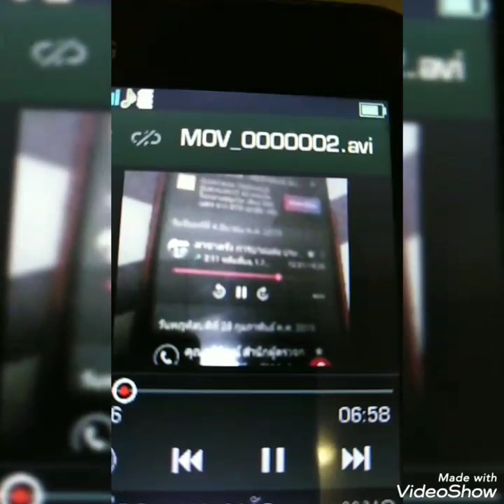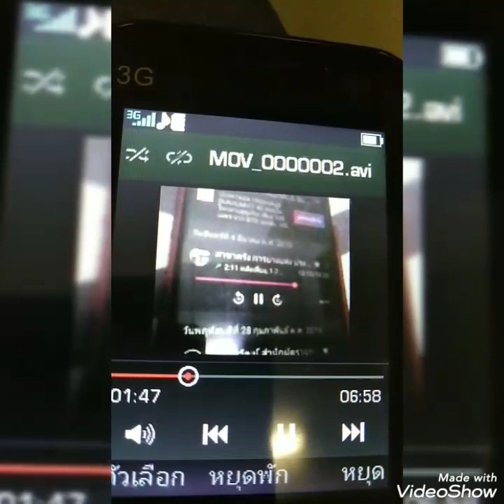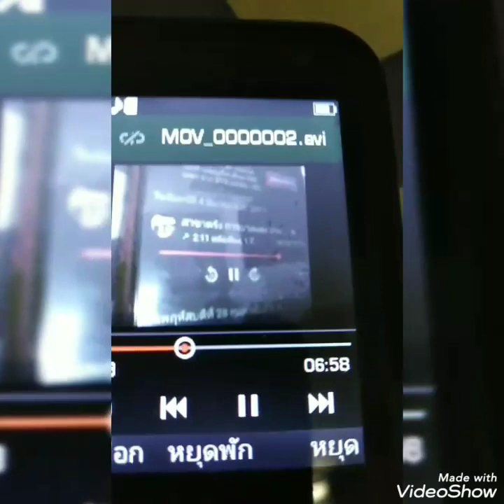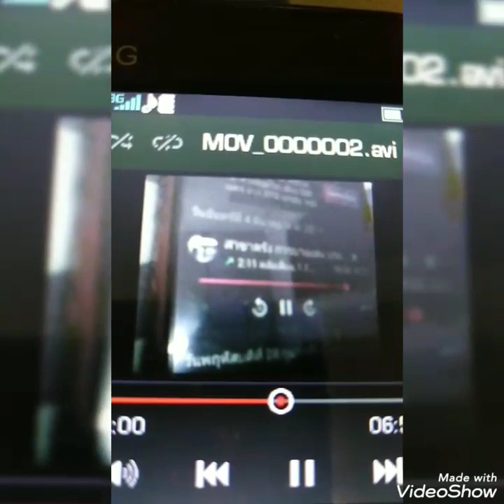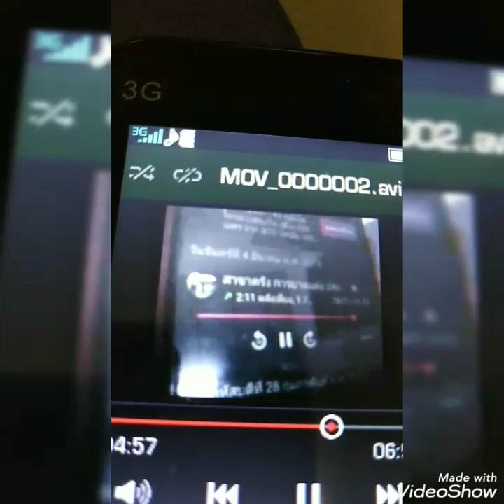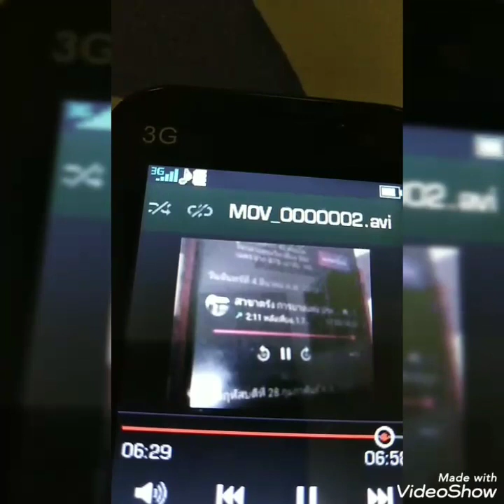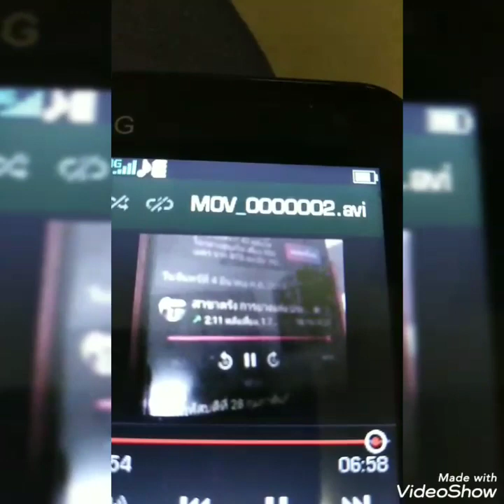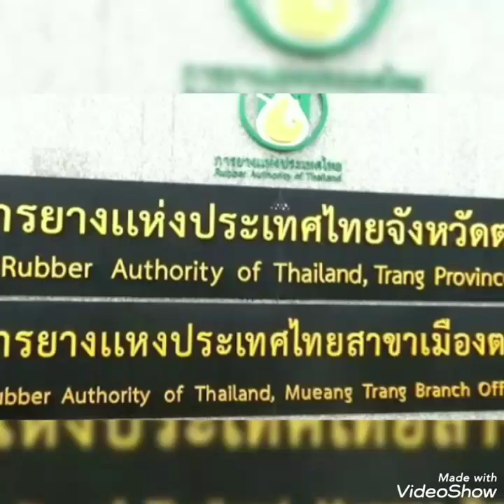เงินช่วยเหลือชาวสวนยางเจ้าหน้าที่การยาง​สาขา​จังหวัด​ตรัง​ พูดจาสุดห่วย​แดกดัน?ฟังท้ายๆคลิปนะคะ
ฟังท้ายๆคลิปนะคะ ว่าจะรู้เจ้าหน้าที่พูดจายังไง ชื่อเจ้าหน้าที่ ชยานุชขุนวิจิตร(มีอยู่นามสกุลเดียวนะคะ ซึ่งเจ้าตัวเป็นคนพูดประชดนะคะ เงินช่วยเหลือชาวสวนยางเจ้าหน้าที่การยาง​แห่ง​ประเทศไทย​สาขา​จังหวัด​ตรัง​ พูดจาสุดห่วย​ แดกดัน ขู่ตลอด? ลาออกไปเถอะคนดีๆมีอีกเยอะที่อยากจะทำงานดีกว่าคุณนะคะ

ข้าราชการเลว​ ดิฉันมีการโทรศัพท์ติดต่อการยางจังหวัดตรัง​ พูดจาแบบนี้ได้หรือคะ​??? "คำว่าหนูขี้เกียจจะอธิบายแล้วคะ"

ดิฉันจะเปลี่ยนกี่นามสกุลก็เป็นเรื่องของฉัน เจ้าหน้าที่รัฐ​ กรุณาอย่าพูดออกนอกประเด็น​ ทึ่ดิฉันโทรไปคือ​ จะอธิบายเกี่ยวกับเอกสารหลักฐานธนาคาร​ สรุปดิฉันโทรไปเพื่อจะสอบถามว่าติดอยู่ตรงไหน​

ข้าราชการมิใช่อภิสิทธิ์ชน หากจะต้องบำเพ็ญตนให้เป็นแบบอย่างของคนดีแก่สังคม"

โครงการช่วยเหลือและสร้างความเข้มแข็งให้แก่เกษตรกรชาวสวนยางพ.ศ.2561-2562โดยโอนเงินช่วยเหลือให้กับเกษตรกรชาวสวนยางที่ขึ้นทะเบียนกับการยางแห่งประเทศไทย (กยท.ตามพื้นที่ที่เปิดกรีดยางจริงในอัตราไร่ละ 1,800 บาท รายละไม่เกิน 15 ไร่ ให้กับเจ้าของสวนยาง จำนวน 1,100 บาทต่อไร่ และคนกรีดยางจำนวน 700 บาทต่อไร่

การยางแห่ง​ประเทศไทย​สาขาจังหวัดตรัง​ พูดจาแบบนี้ได้หรือคะ​ หน่วยงานราชการในต่างจังหวัดควรให้บริการประชาชน​และอธิบายให้ชัดเจนนะคะ
เพราะสงสารชาวสวนยางบางท่านมิได้มีความรู้มากหรือเกษตรชาวสวนยางพาราบางท่านไม่กล้าแม้แต่จะถาม​ เวลาเดินเข้าไปติดต่อที่การยางแห่ง​ประเทศไทย​สาขาจังหวัดตรัง​ เพราะเกษตรกรบางคนมีความรู้ไม่มากพอที่จะโต้ตอบ​ ไม่ใช่พูดจาขู่​ แดกดันต่อตาสีตาสา​ ขู่จนติดนิสัยและนี่ก็ไม่ใช่ครั้งแรกหรอก​ คงขู่มาตลอดเพราะตาสีตาสาโต้ตอบไม่เป็น

ท่านเจ้าหน้าที่ควรให้การบริการด้วยความเต็มใจ​ มิใช่ใช้แต่อารมณ์​  "หรือพูดว่าไม่อยากที่จะอธิบายแล้ว  หรือทำน้ำเสียงประชดประชัน​ หรือตอนทึ่ดิฉันบอกว่าดิฉันไม่ค่อยมีความรู้จบมาน้อย​ ทั้งๆที่ดิฉันก็จบสูงเช่นเดียวกับท่านเจ้าหน้าที่​

กรุณาอย่าใข้2มาตรฐาน​ และกรุณาอย่าใข้อารมณ์การพูดจาของเจ้าหน้าที่การยางจังหวัดตรัง
ผิดวินัยล้วนๆ​ หรือ#ต้องไปฟ้องศาลปกครองดีคะ

ห้ามใช้คำหยาบ และคำไม่สุภาพนะคะ